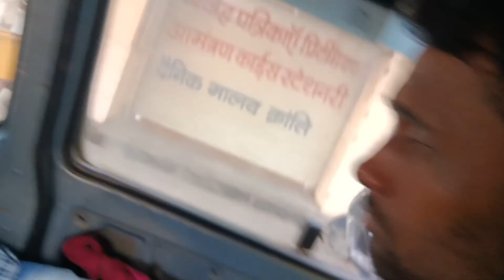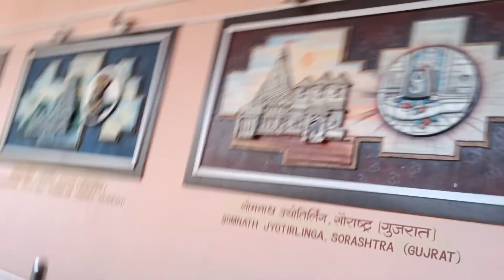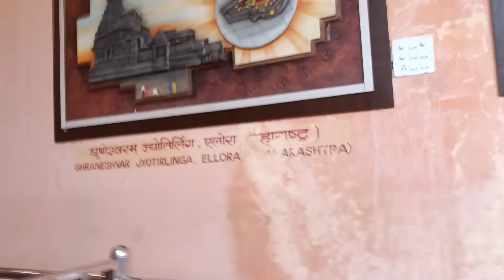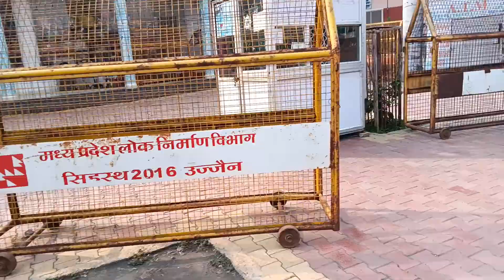Mahakal Mandir Ujjain main Darshan karte hue samast team ko look hai